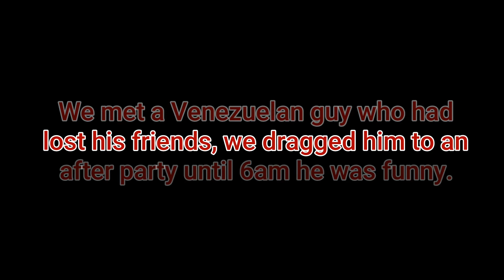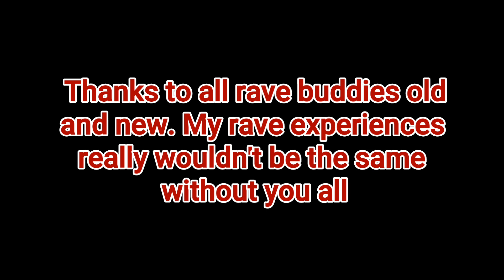Raving In Frankfurt, Germany | WCD Pool Sessions | World Club Dome | 3 days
Yet another Rave weekend to Frankfurt, Germany for WCD Pool Sessions Techno raving event, it just gets better every year, BorisBrejcha SvenVath DaveClarke LenFaki to name a few top DJ's, if you like Techno come in and have a look at my channel, I mainly wild camp, but love raving and Techno so there's some of each genres in here.

Boris Brejcha, Sven Vath, Len Faki, Dave Clarke, Claptone, Dub Fire, there was a great amount of top talent there this year, it was a shame that Friday was cancelled as we missed PK Paul Kalkbrenner he was one I really wanted to catch his set.

The whole Techno event was just excellent and I look forward to going back to WCD next year. You're never too old for Techno, Techno, Techno. Lee.